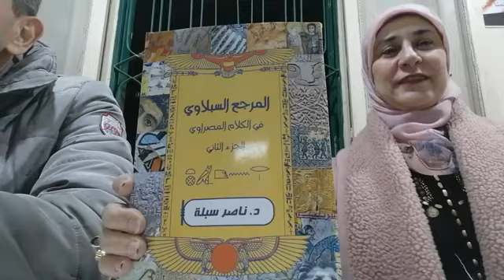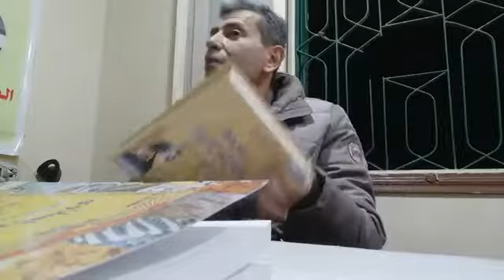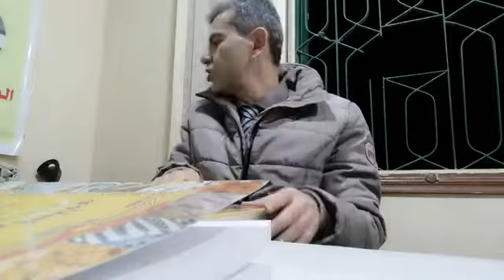ندوة المرجع السبلاوي في الكلام المصراوي د. ناصر سبلة